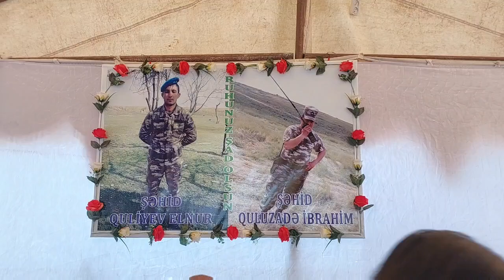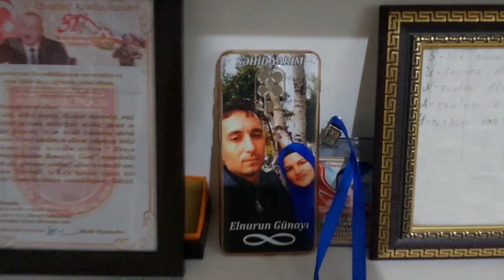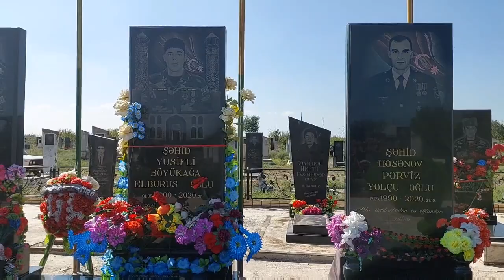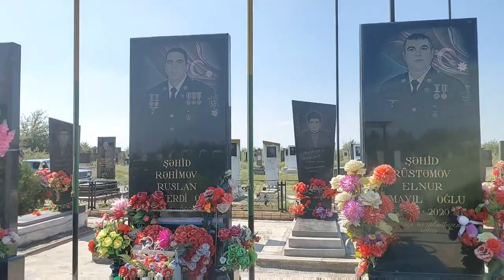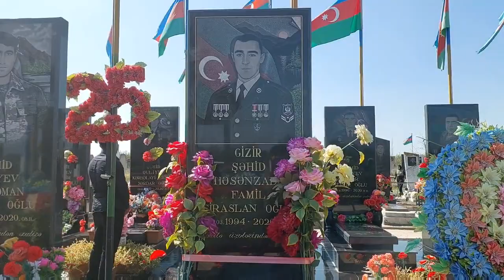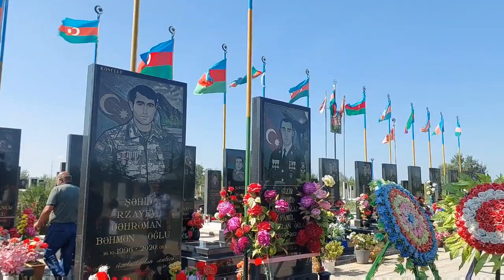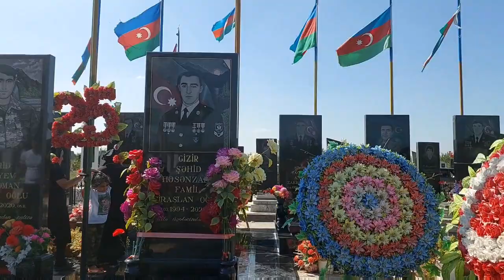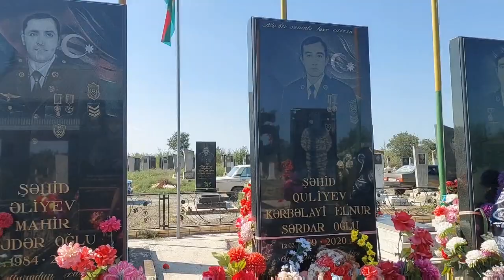09.09.2022 Beyləqan Rayon Kəbirli Kəndi Şəhidimizin İl Dönümü🥀